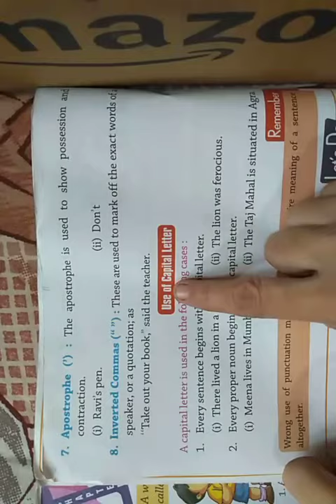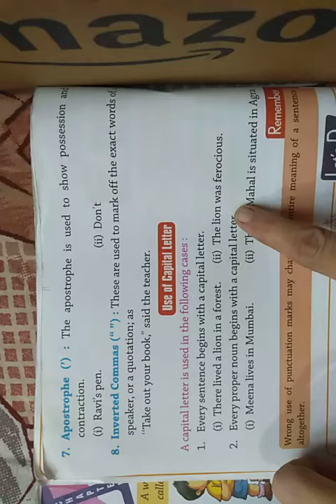Punctuations Class 4